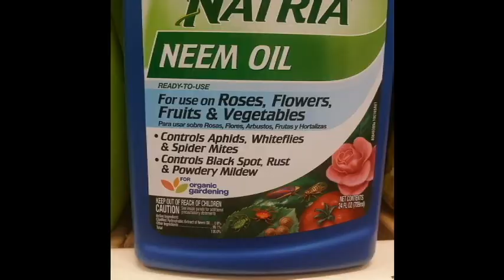How to care rose plant in summers|| Flower & Leaves.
In this video i will showing you rose gardening secrets tips for more blooms and organic fertilizer for rose plants & rose care tips .Hope you enjoy this video .Stay safe and do gardening in this lock down.
Please watch till end to know all about rose care.

Care tips of Jatropha Plant || growth tips of jatropha plant .